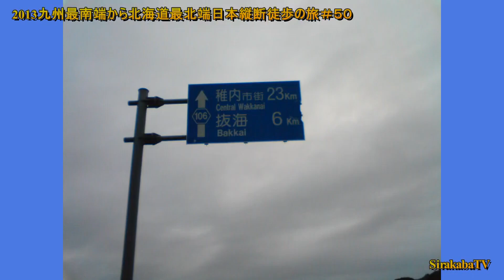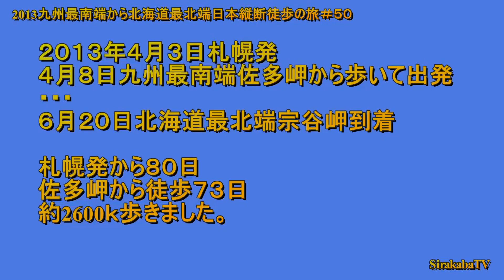2013日本縦断徒歩の旅＃５０ 宗谷岬到着（最終回）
2013年6月20日 九州最南端から北海道最北端日本縦断徒歩の旅＃５０最終回
北海道最北端　稚内宗谷岬到着  40k ?

4月3日札幌発から８０日
4月8日佐多岬から徒歩７３日
トータル約2600K歩き、宗谷岬に6月20日到着しました。